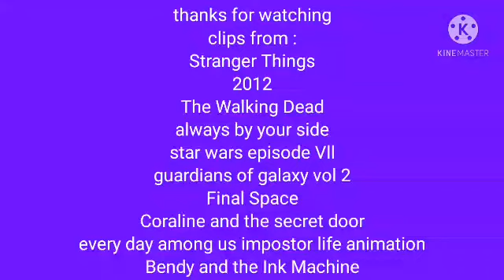defeat of my favorite heroes pt 11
Hero Quotes :

"AHHH!!" - billy

"This marks the last day of the United States of America. And, by tomorrow, all of mankind. And we will be visible from the Milky Way as a tiny little puff of smoke. I'm watching the earth crumble before my eyes. The giant ash cloud created by this super-volcano will first envelop Vegas and then St. Louis and then Chicago and then, at long last, Washington, D.C. will have its lights go out!"- Charlie Frost

"Not gonna expect him to remember."- Gordon Silberman

"Some decisions are too big for one person to make."- Jesus

"BARK!" Hachi

"Chewie, we're home."- Han Solo

"He may have been your father, boy, but he wasn't your daddy. I'm sorry that I didn't do none of it right. I'm damn lucky you're my boy."- Yondu Udonta

“Call me that again, and I will kill you.” - Avocato

"..." -The Other Wybie

“…..”-black/impostor

“. ” - Boris